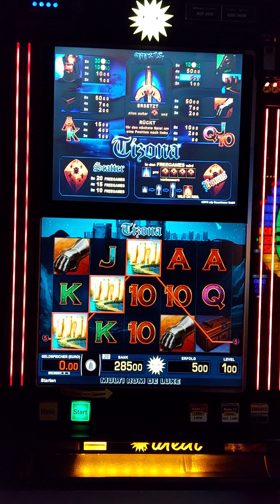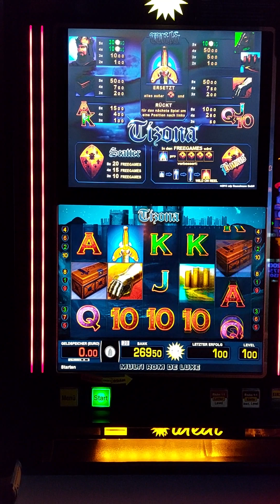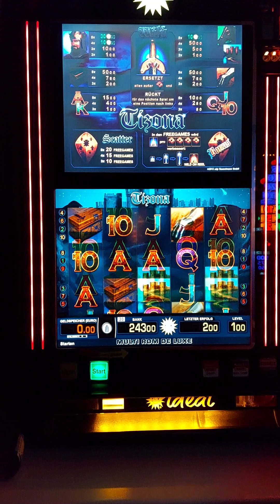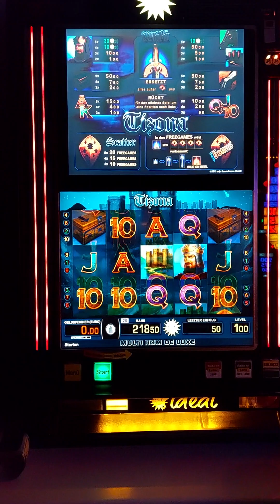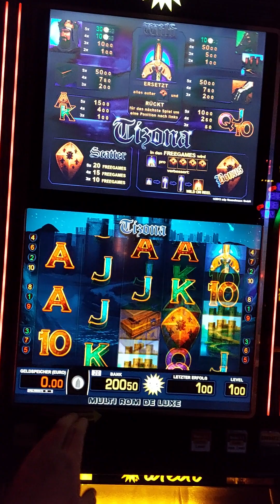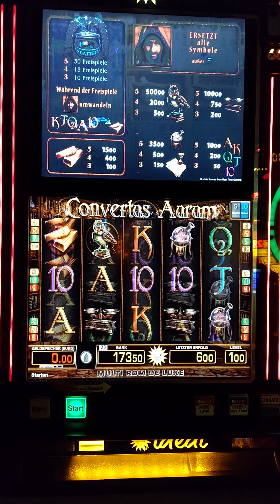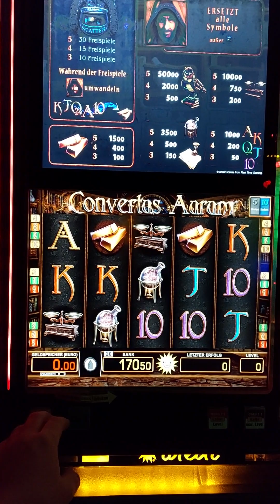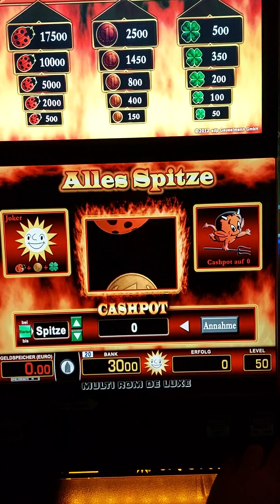Tizona 1€ fach ➡️ Roulette ♥️ o. ♣️ ➡️ Alles Spitze 2€ fach ✅️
Nix gewesen ausser Spesen ☝️